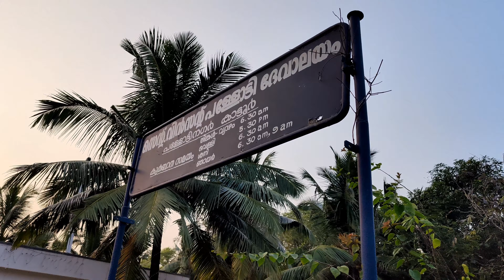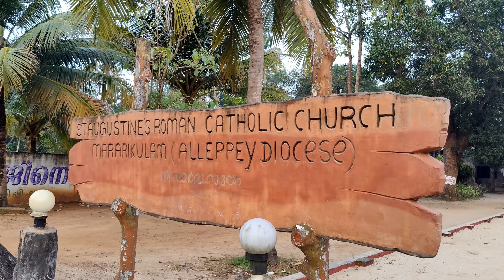ആലപ്പുഴ മുതൽ അർത്തുങ്കൽ വരെ തീരദേശപാതയിലൂടെ | ഇത്രേം പള്ളികൾ നിറഞ്ഞ വഴി വേറെ കാണില്ല | Happy Xmas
Alappuzha മുതൽ അർത്തുങ്കൽ വരെ തീരദേശ പാതയിലൂടെ ഒരു യാത്ര.. ഒട്ടനവധി പള്ളികൾ നിറഞ്ഞ വഴി . ക്രിസ്തുമസ് ഒരുക്കങ്ങളിൽ പള്ളികൾ